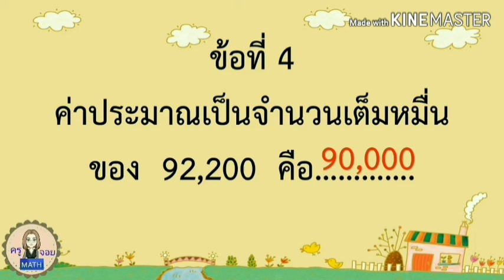EP.11(2/2) ค่าประมาณเป็นจำนวนเต็มหมื่น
การหาค่าประมาณเป็นจำนวนเต็มหมื่น  คณิตศาสตร์ ชั้นป.4-6  ทบทวนม.1  คณิตศาสตร์  หลักสูตรปรับปรุง 2560